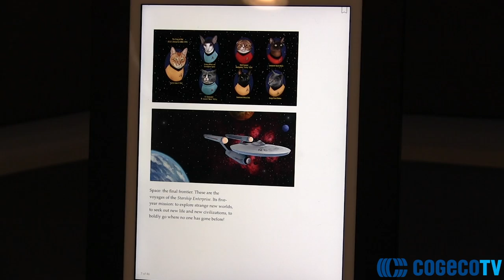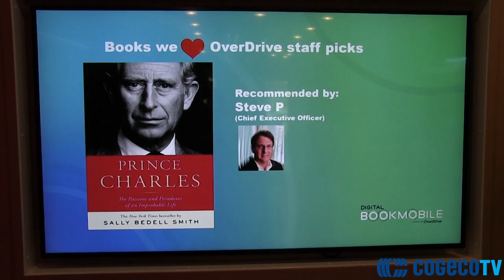The Bookmobile visits the Chatham-Kent Library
Well over 100 people walked through OverDrive’s digital bookmobile, which made a stop at the Chatham-Kent Public Library's Chatham branch as part of its North American national tour.

Tour’s purpose is to educate library patrons who might not realize the amount of eBooks, movies and eAudiobooks available at their fingertips if they have a library card.

Stephanie Hartford, Library Assistant at the CK Library had a moment to talk about Overdrive and how to transition to digital reading.